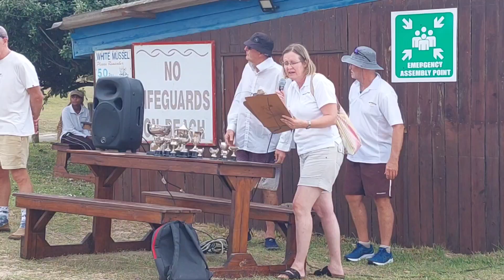Kohler win the 2023 river mile